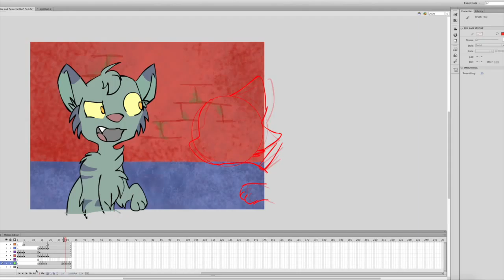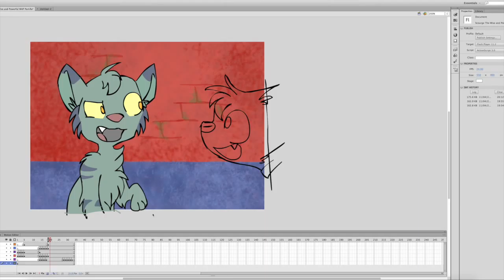Animating a MAP Part or Something...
ehhh... well why not upload it i guess XD

This is me animating a MAP part for Frostedmountain's Warriors MAP Which you can take part in here!: